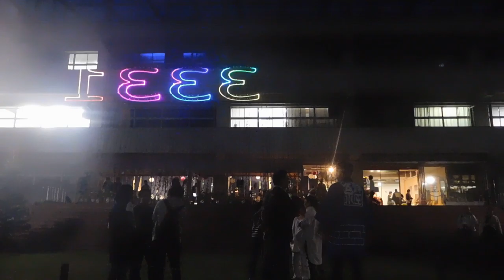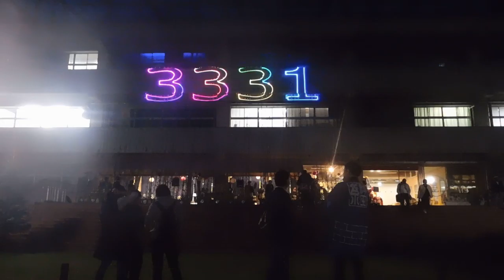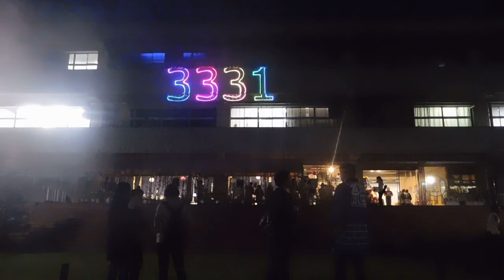DSCN8171レーザー・プロジェクションマッピングArts Chiyoda 3331終了後20161008